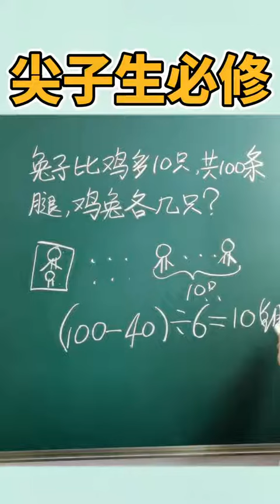鸡兔同笼14种解题方法，这种打包法什么时候用呢？赶快学一学吧